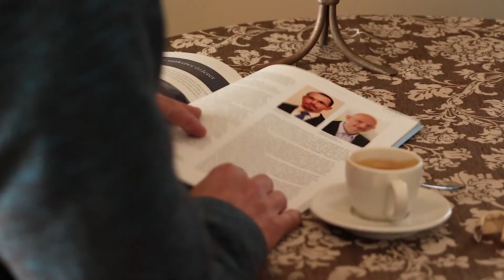Április Club: Enterprise of Things - dolgok internete vállalati környezetben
Áprilisi klubrendezvényünkön ismét az információbiztonság került terítékre, ám ezúttal egy kevéssé megszokott szempontból. Hogyan védjük mindazokat az eszközöket és rendszereket – az épületautomatizálástól a gyártósorokon át a közművekig –, amelyek háttere számítógépes, és össze is kapcsolódnak a a klasszikus informatikai hálózattal, ám ritkán kerülnek a biztonsági szakemberek látókörébe. Rövid videónkban Csinos Tamás, a Clico Hungary country managere beszél arról, hogy miért pont most aktuális az IoT-eszközök kockázatarányos védelmét lehetővé tévő megoldások bemutatása.